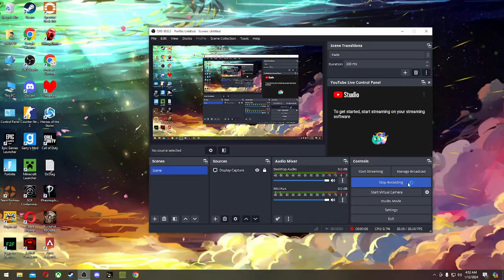BUCKSHOT ROULETTE (SLIGHTLY SILENT ADDITION)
I hope you guys enjoyed this, my mic is currently broken so that's why I'm so quiet lol, anyways go ahead and check out my other streams on here too and go and  sub to our group channel THE LADZ and join our discord as well.